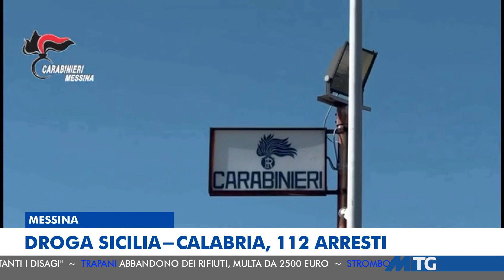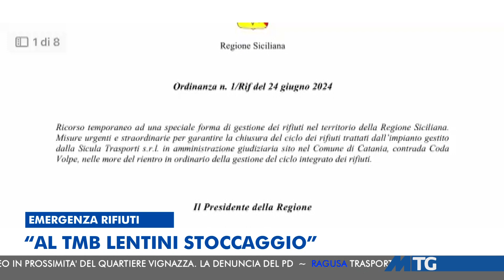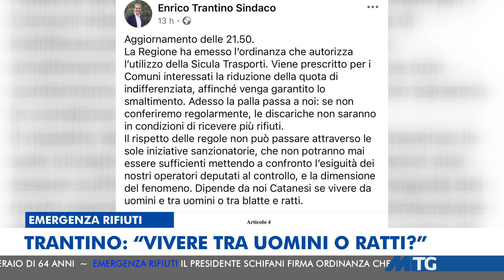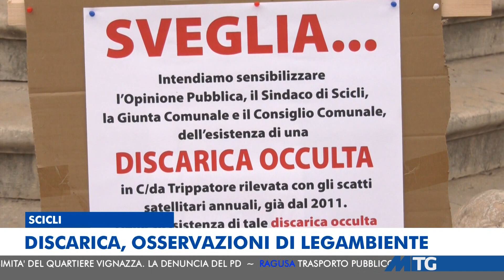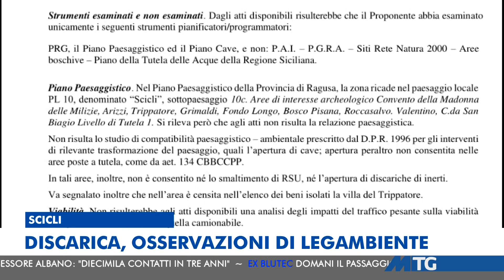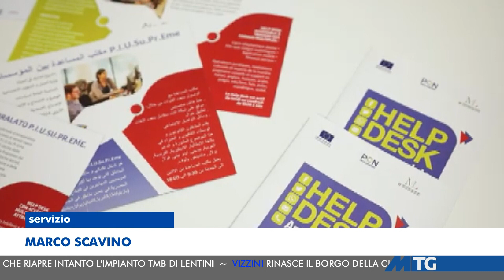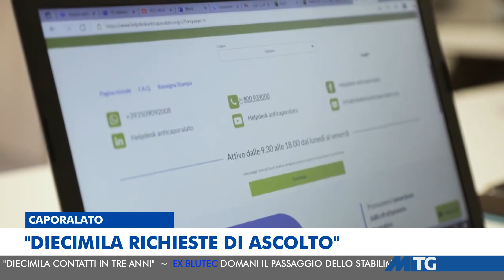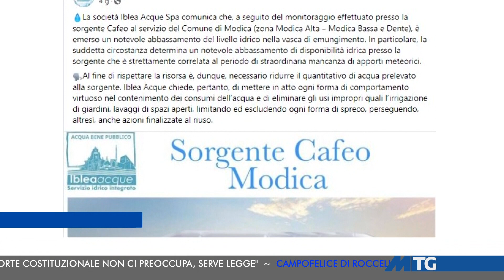MTG EDIZIONE DELLE 20:30 DEL 25-05-2024